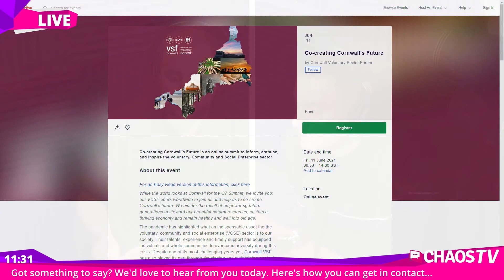[Interview] Cornwall Voluntary Sector Forum - The Alternative, Virtual G7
While the world looks at Cornwall for the G7 Summit next month, a number of organisations are coming together to host a virtual “Alternative G7” event that aims to encourage conversations about our future and celebrate our beautiful county.

To tell us more about this exciting event, Helen Boardman CEO of Cornwall Voluntary Sector Forum spoke to Pudge and Ross.